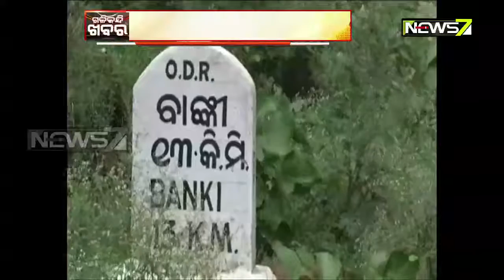Increasing Road Problems In Banki & Shalepur, Preventive Measures Are Not Taken By Administration